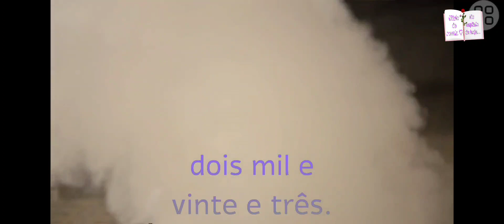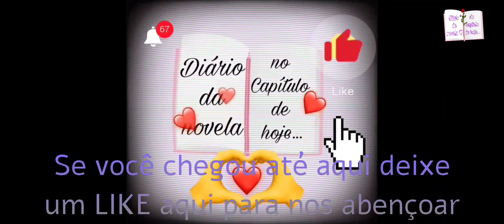💜Os Egípcios pagam pela teimosia de Ramsés.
Ramsés manda contaminar a única fonte de água limpa na vila dos Hebreus e os egípcios pagam por essa maldade.
🔔ative o sino de notificaçõs
 👍nos abençõe com seu like